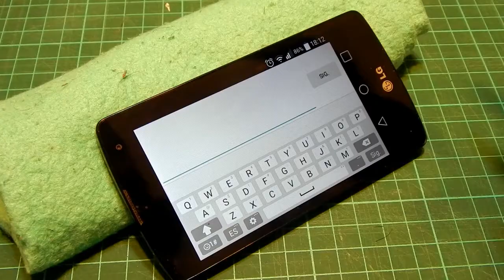Demostraión de Proyecto Eluney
Eluney es un Stylus apto para  pantallas táctiles conductivas, de smartphones, tables u otros dispositivos.       Ayuda a parsonas con temblor esencial, o simplemente para quienes quieran precisión para dibujar. A diferencia de otros stylus se puede fabricar en multiples colores de cuerpo y punta, es posible hacerlo apto para grabado laser o impresión tampográfica. -